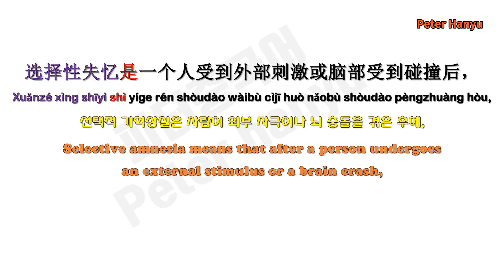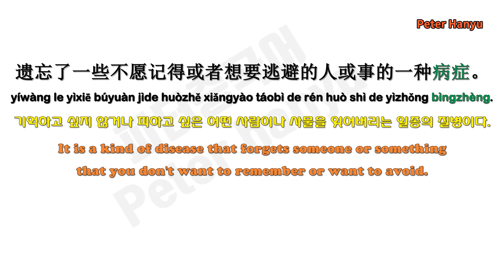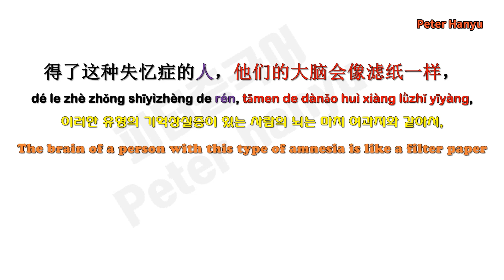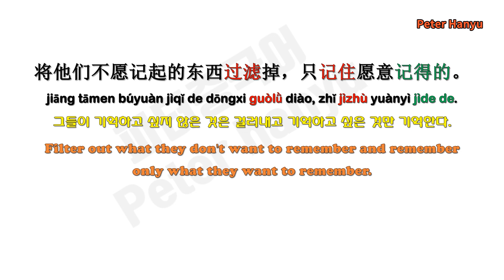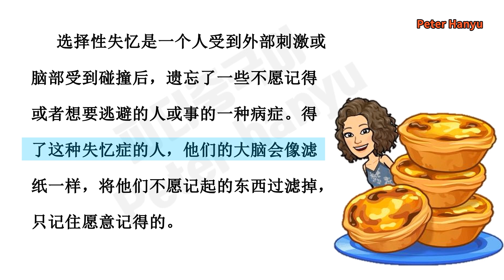Practice Chinese reading for HSK4 levelers（Improve your pronunciation in chinese）